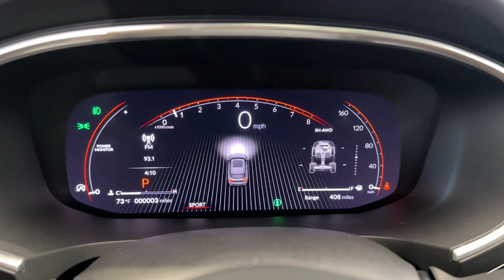2025 Acura MDX w/Advance Package IL Libertyville, Barrington, Palatine, Glenview, Schaumburg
New 2025 Acura MDX w/Advance Package available at McGrath Acura Libertyville located in 1620 S Milwaukee Ave, Libertyville, IL, 60048. Servicing the Libertyville, Barrington, Palatine, Glenview, Schaumburg area.

You will be amazed by this   2025  Acura MDX. Experience the power, luxury, and superior handling of the MDX. These are just some of the great options this vehicle comes with: Heated Steering Wheel
, Apple Carplay®/Android Auto®, Head-Up Display, Front Massage Seats, Intelligent Auto on/off High Beams, Pre-Collision System, Lane Departure Warning, Panoramic Roof, All Wheel Drive, Navigation System. See for yourself why the MDX is the best selling third-row Luxury SUV of all time. Take a test drive today!